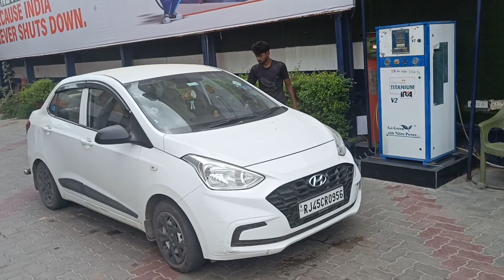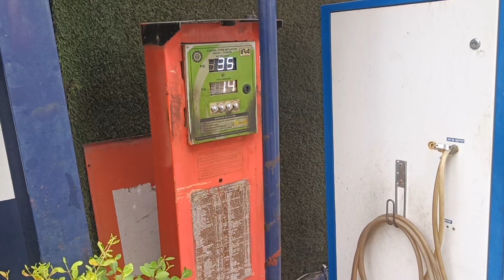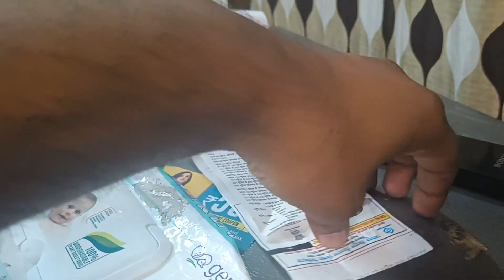"Mini vlog Day4" || mini vlog mini vlogs ...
Join us in this exciting 4th YouTube mini vlog on JitudeePuVlog In this vlog, we take you on a journey through the vibrant streets of Jaipur, exploring the city's rich history and culture. From the majestic Amer Fort to the bustling bazaars filled with colorful textiles and handicrafts, Jaipur never fails to captivate us. Witness the joy and laughter as our office team comes together to surprise Cenaal with heartfelt gifts and warm wishes. As the day unfolds, we indulge in delicious Rajasthani cuisine, savoring the flavors that define this royal land. Throughout the vlog, we share unforgettable moments, laughter, and ko as we bond with each other, making this celebration a memorable one for Cenaal and the entire team. Don't miss out on this special vlog filled with love, friendship, and the spirit of celebration. Hit the like button, subscribe to our channel, and be a part of our journey as we create more amazing vlogs to share with you all. (Note: The above description is a general example and may not accurately represent the actual content of your vlog.)